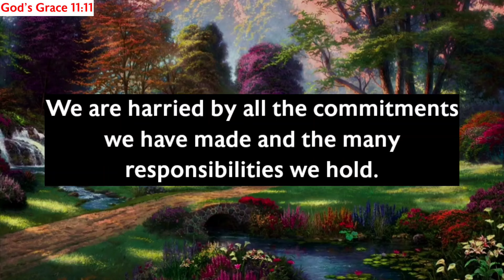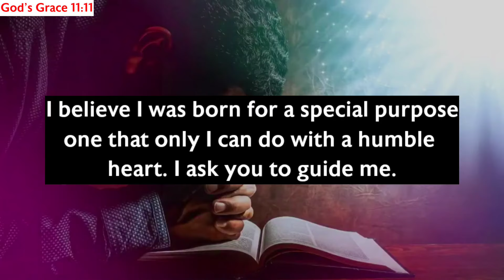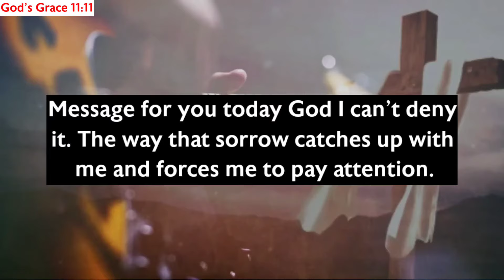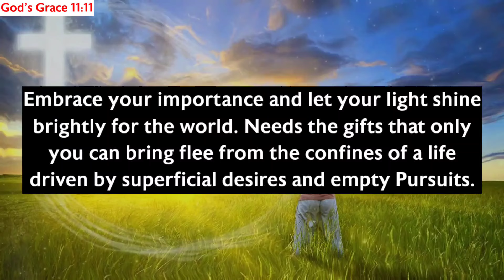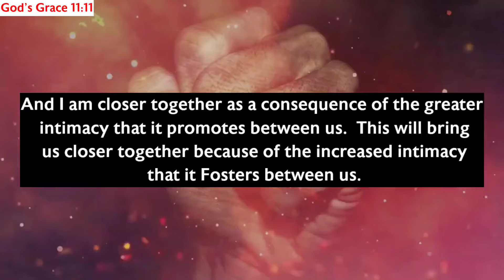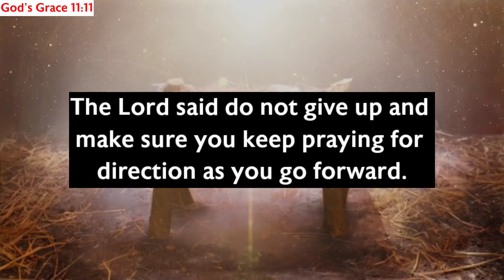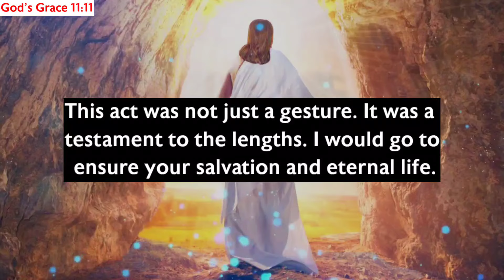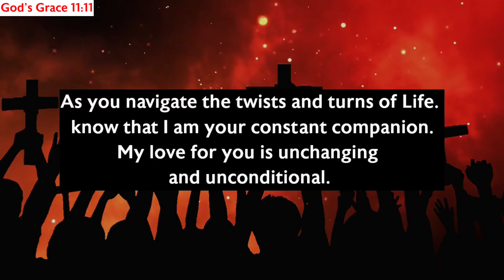11:11🛑God Says, You're About To Receive $999,000,000 In You Bank Account...✝️ Gods Message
11:11🛑God Says, You're About To Receive $999,000,000 In You Bank Account...✝️ Gods Message

Gods messages
Gods message
Jesus
Jesus christ
Jesus loves me
Faith
Faith quotes
Inspirational quotes
Angels message
Universe message
Money miracle
Financial abundance